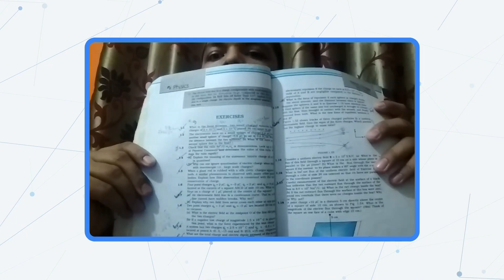How I scored 95 in Physics in Boards | My Class 12 Physics Strategy | Shivansh Kumar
Do you to know the secret of scoring 95 in 12th Boards? If you are looking for some strategies, then you are certainly at the right place! Hear our Campus Ambassador, Shivansh Kumar Singh, shares his secret of scoring  95 the 12th board exam!

So, to score just like him, all you need to do is prepare well for the exam and follow these 5 secrets in order to top in Physics in 12th Grade Board Examinations!

Join Our Whatsapp and Telegram Groups for Exclusive notes created by JEE and NEET Toppers:

To be part of our program, fill out the form below!